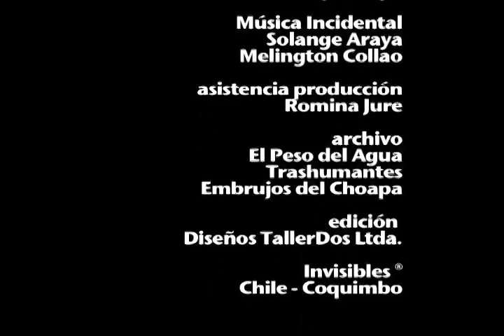Pedro Humire WEB